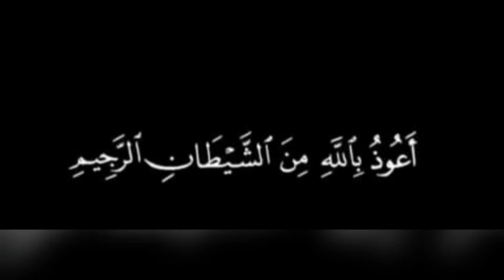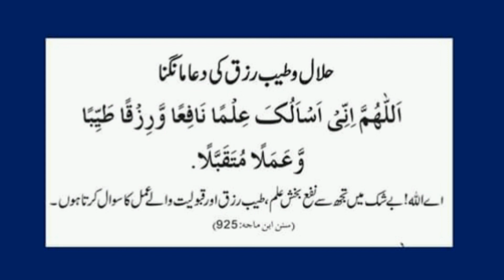Dua for Beneficial Knowledge, Halal Rizq and Accepted deeds.Ilm, Halal Rizq aur Maqbool Amal Hi Dua